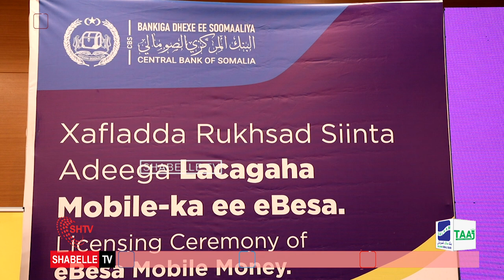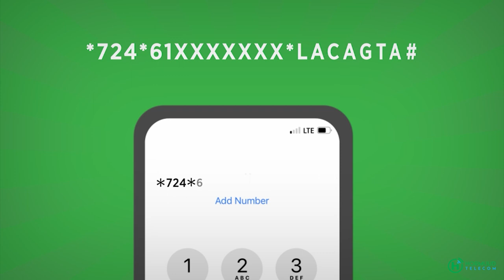Munasabada bixinta shatiga lacagaha Taleefanka eBesa shirkada somlink Telecom oolagu qabtay Muqdisho